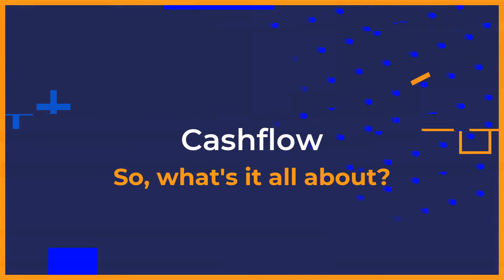Whiteark Bites | Cashflow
Director and CoFounder Jo Hands is talking all about Cashflow in this edition of Whiteark Bites.

Looking for help in your organisation? Want to know how we can help galvanize your processes and people?

Learn and be inspired with a range of free content from our resident Chiefs.